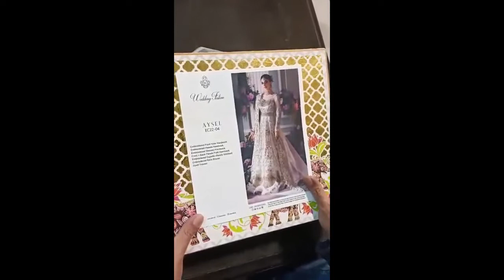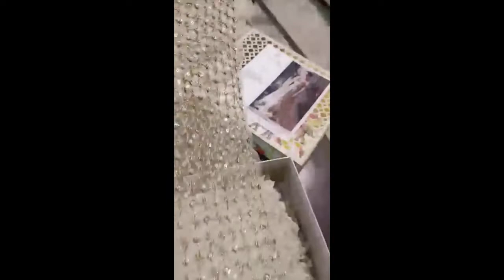Elan Wedding Festive Collection Unstitched 3pc Suit - Aysel-04 (Maxy Style)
FRONT & BACK = BAREEZE NET FRONT & BACK BODICE WITH TOTAL ADDA WORK "NAQSHI ,KORA,GOTTA 3D FLOWERS ,PEARLS , BEADS, CUTT DANA ,CRYSTAL STONES,& PIPING . ALL FANCY & EXPENSIVE MATERIAL USED. WITH EXCLUSIVE DESIGNED EMBROIDERY OF 12 PANELS FOR FRONT & BACK WITH TOTAL ADDA WORK & MULTICOLOR SEQUENCE ,RESHAM , THREAD & TILLA . WIDE PATCH WITH HEAVY HANDWORK OF SEQUENCE,PEARLS & CUT DANA WITH HEAVY EMBROIDERY FOR FRONT & BACK.

DUPPATA =PURE ORGANZA READY TO WEAR STITCHED DUPPATA. ALONG SEQUENCE, RESHAM, THREAD & TILLA EMBROIDERY BEAUTIFUL 4 SIDED 3 INCHES WIDE EMBROIDERY FINISHED BORDERS & BEAUTIFUL WIDE EMBROIDERY PALLU FOR DUPPATA AS PER ORIGINAL.

SLEEVES : Bareeze Net Sleeves With Heavy Embroidery Of Sequence,Tilla, Resham & Thread. Hand Embellished With Adda Work Embroidery Patch For Sleeves.

TROUSERS = Dyed RawSilk Trouser.